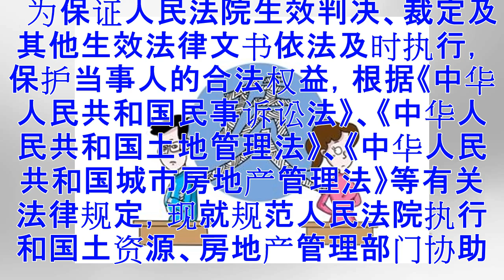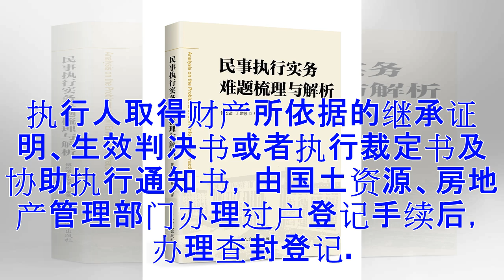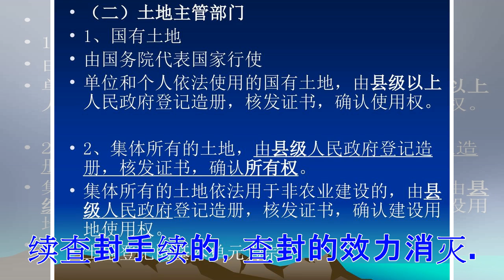最高人民法院、国土资源部、建设部关于依法规范人民法院执行和国土资源房地产管理部门协助执行若...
最高人民法院、国土资源部、建设部关于依法规范人民法院执行和国土资源房地产管理部门协助执行若干问题的通知(法发[2004]5号) 各省、自治区、直辖市高级人民法院, 解放军军事法院，新疆维吾尔自治区高级人民法院生产建设兵团分院；各省、自治区、直辖市国土资源厅（国土环境资源厅、国土资源和房屋管理局、房屋土地资源管理局、规划和国土资源局），新疆生产建设兵团国土资源局；各省、自治区建设厅，新疆生产建设兵团建设局，各直辖市房地产管理局：　　为保证人民法院生效判决、裁定及其他生效法律文书依法及时执行，保护当事人的合法权益，根据《中华人民共和国民事诉讼法》、《中华人民共和国土地管理法》、《中华人民共和国城市房地产管理法》等有关法律规定，现就规范人民法院执行和国土资源、房地产管理部门协助执行的有关问题通知如下：　　一、人民法院在办理案件时，需要国土资源、房地产管理部门协助执行的，国土资源、房地产管理部门应当按照人民法院的生效法律文书和协助执行通知书办理协助执行事项。　　国土资源、房地产管理部门依法协助人民法院执行时，除复制有关材料所必需的工本费外，不得向人民法院收取其他费用。登记过户的费用按照国家有关...